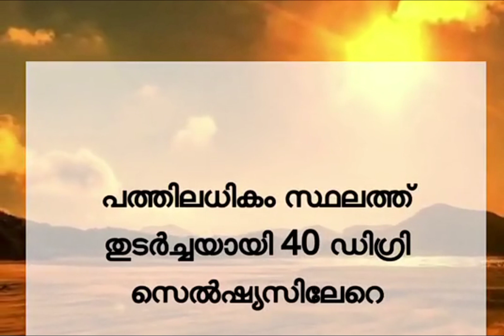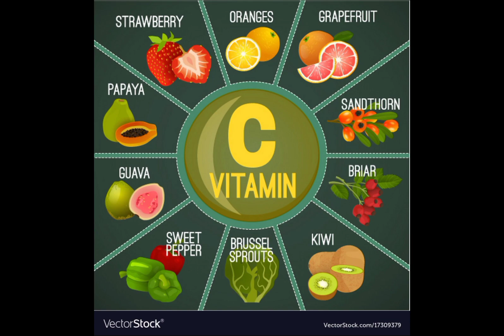വേനൽ ചൂടിനെ അതിജീവിക്കാൻ 7 മാർഗങ്ങൾ...